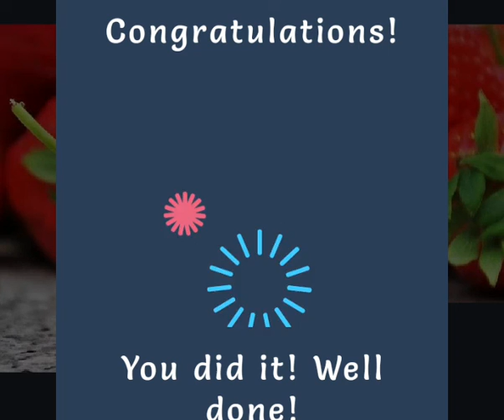Solving 5x5 slide puzzle | Strawberry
fat forwarded 2.5x